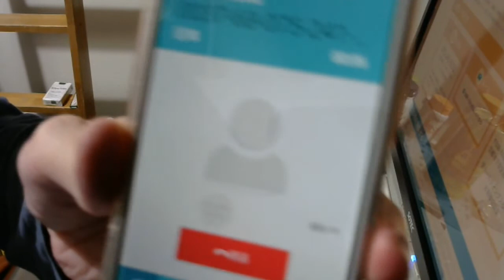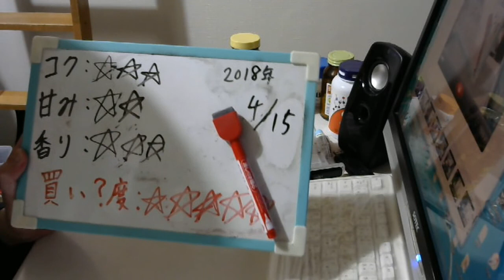酒好きな元新潟人の飲酒動画 part1486 宝酒造 新・樽熟成焼酎ハイボール レモン【チューハイ】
甘み：★★
香り：★★★
買い？度：★★★★★
ほとんどの場合の夜はニコニコ生放送にて生放送をしております。酒